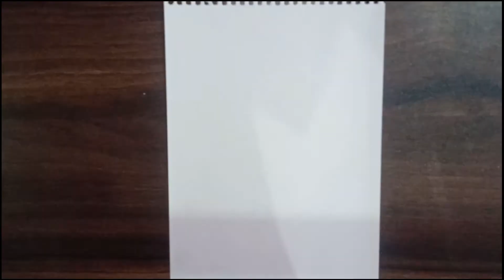Fathers's day special - sketch